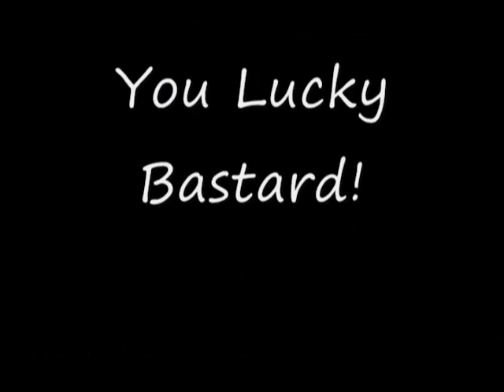How Not To Use The Drive Through ATM PHOTOS!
Yes folks they survived. (music was muted by youtube due to copyright) yes someone snitched on me and flagged my video for using a snippet of bob. but its all good. "one love" -bob marley